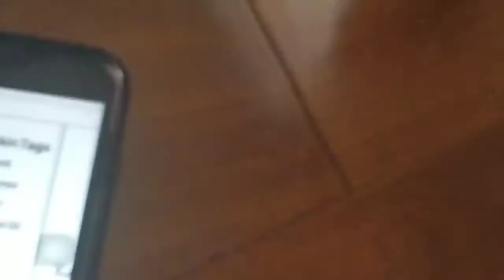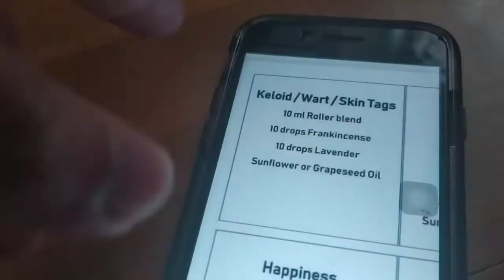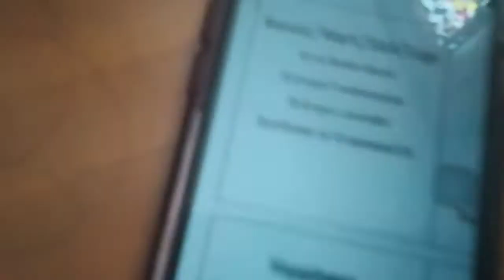IT'S ALL YOURS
belated valentine post+aquascape+ young living

Music used

Also like like and follow our FB page.